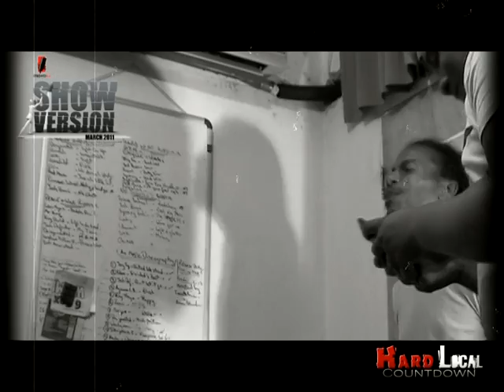Jah Angel / Show Version Studio 53 [ Hard Local Countdown ] 2011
Jah Angel recording My love on the Show Version at Studio 53.
In this Video Rascal , King david , Kwasi Robinson
Exelcusive Hard Local Countdown 2011